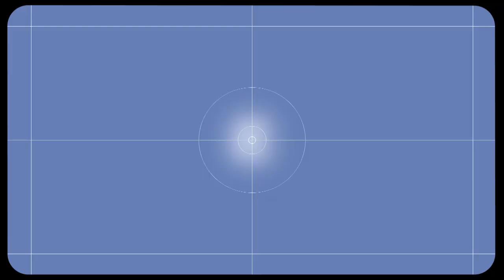CLIENTS CRACK UP AT THE SIGHT OF MINI HAIR DRYER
ID: 34403

ONSCREEN CREDIT - @bethloveshair